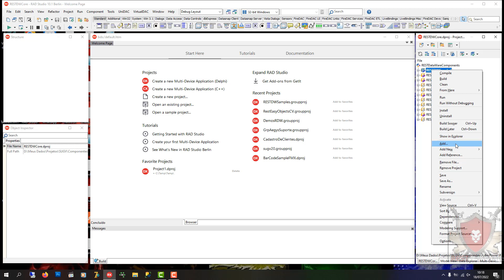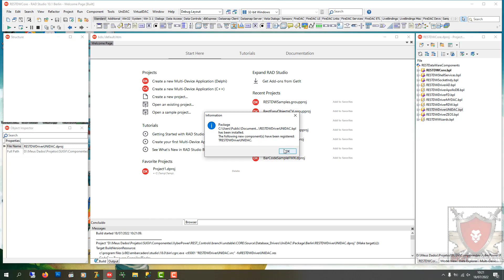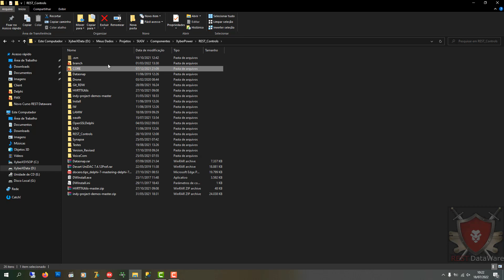Curso Completo REST Dataware - 01.3 - Instalação do RDW Refactor e diferenças da CORE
Galera quem quiser se inscrever.

 1  - Instalando o RDW no Delphi.
 2  - Instalando o RDW no Lazarus.
 3  - Meu primeiro Servidor RDW.
 4  - Eventos e DbWares. O que são e para que server,.
 5  - Meu primeiro Evento.
 6  - Parametros dos Eventos.
 7  - Meu Dbware em funcionamento (Database).
 8  - ClientSQL a ferramenta dbware de Dados SQL Web.
 9  - Meu primeiro CGI RDW Delphi.
 10 - Meu primeiro CGI RDW Lazarus.
 11 - Meu primeiro ISAPI RDW Delphi.
 12 - Webpascal e vocês. O que é e para que serve.
 13 - Minha primeira pagina Webpascal.
 14 - Um CRUD com dbWares e VCL.
 15 - Um CRUD com dbWares e FMX.
 16 - Um CRUD com Webpascal.
 17 - Segurança, Welcomemessage, accesstag e autorização(Basica e Token).
 18 - Versão refactor do RDW, mudanças e alterações.

Meus contatos